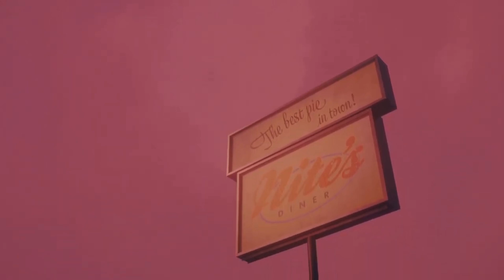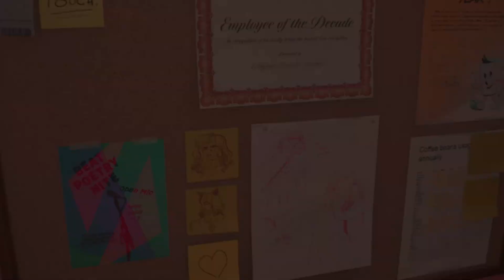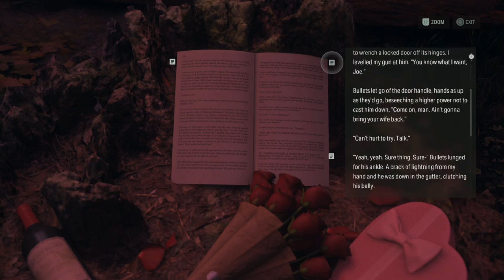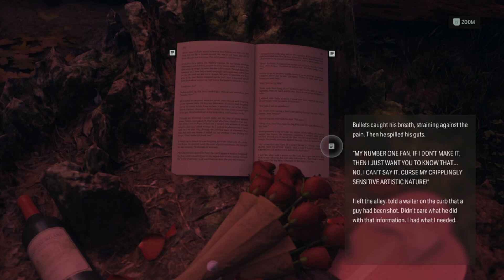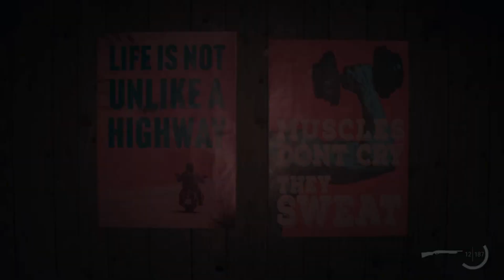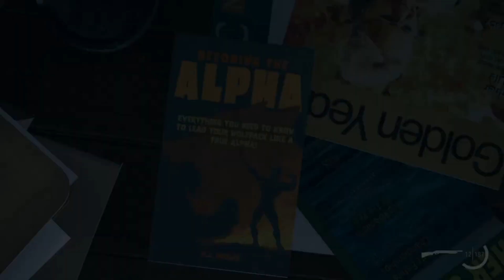Alan Wake 2 [Night Springs: Number One Fan Complete | No Commentary | PS5]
Step into the world of Night Springs in Alan Wake 2.

The first expansion for Alan Wake 2 brings three new episodes featuring some familiar characters as they experience the unexplainable. While similar to previously known characters, they are different—Night Springs versions of themselves.